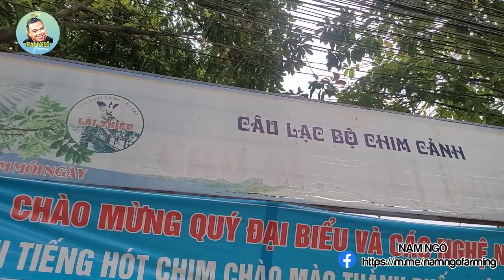Toàn Cảnh Thi Chim Chào Mào Hót Ở Cội Bình Dương | Nam Ngô